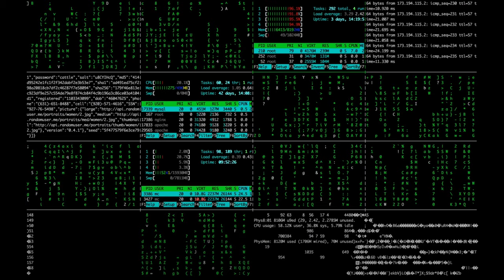What is Brain-Machine (BM) or Brain-Computer (BC) Interface?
Brain-machine or brain-computer interface a symbiosis between biological organisms and physical objects. This is necessary for our transcendence to become a superhuman and cyborgs.